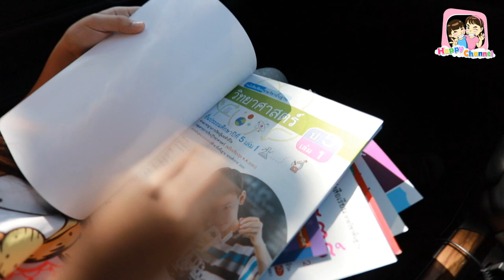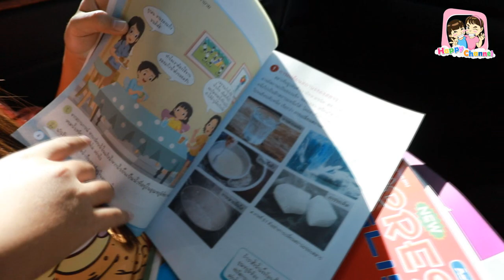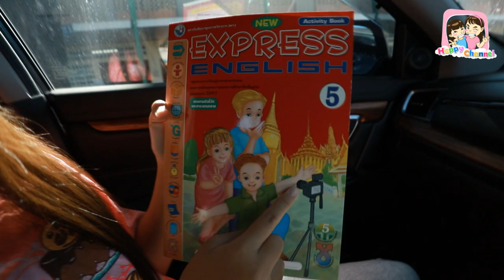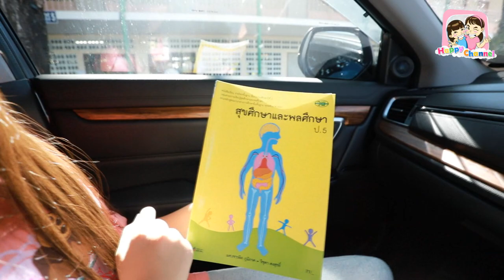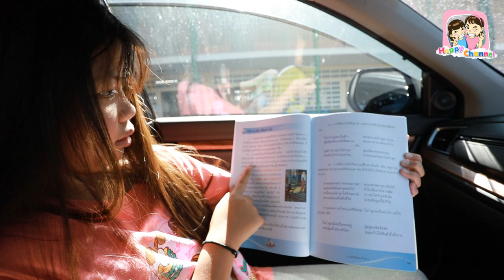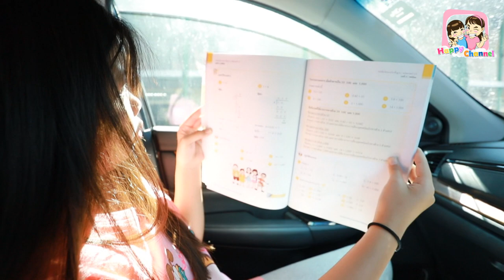น้องฟิวส์ ซื้อหนังสือขึ้น ป.5 พี่ฟิล์ม น้องฟิวส์ Happy Channel